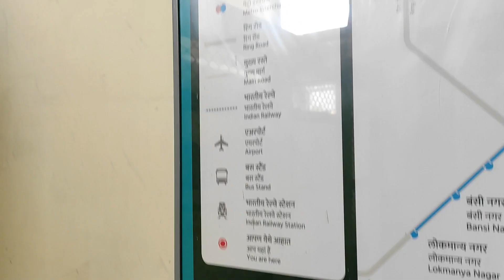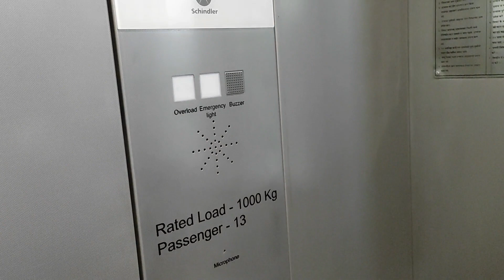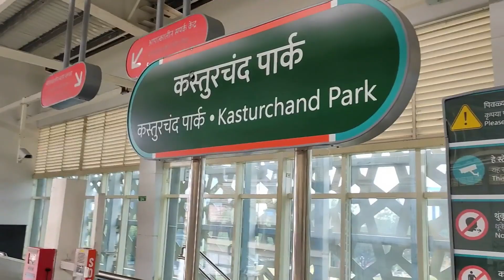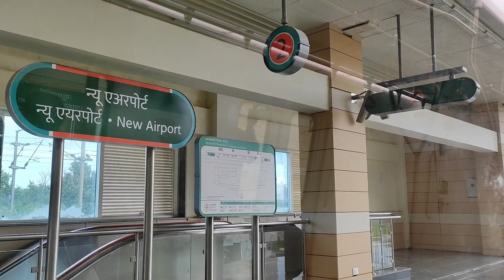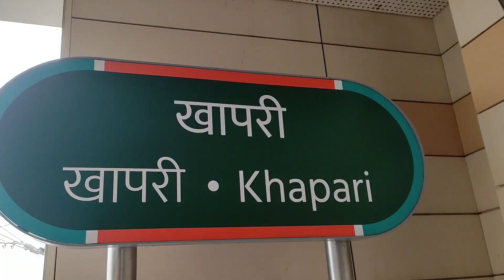Newly Inaugurated Nagpur Metro's Stations - Orange Line Complete Journey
Nagpur Metro

Maha Metro

Orange Line

Kasturchand Park to Khapri station

Nagpur Metro Train

Last month  2  New stations of Orange Line were inaugurated.

Here is my Nagpur Metro Orange Line  Complete Journey starting with the newly inaugurated station of Kasturchand Park

Chitrakot  Water Falls